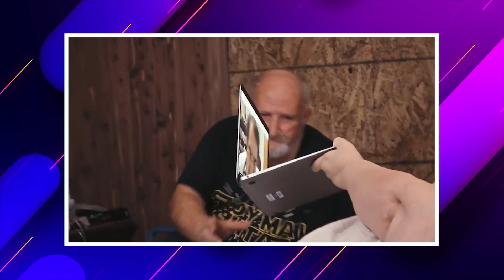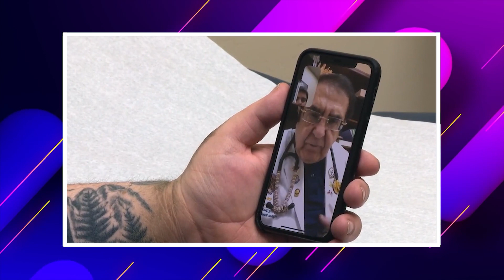Most IGNORANT Stars Of My 600-lb Life!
Hey, Welcome To The Film Stop!

In this video, we go over Most IGNORANT Stars Of My 600-lb Life!